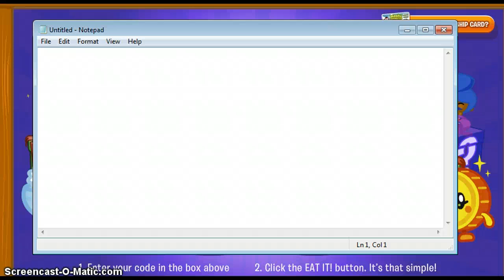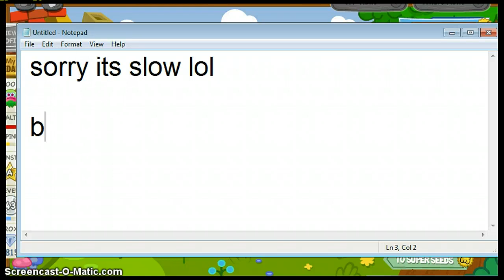Secret Code to get Truffle Moshling on Moshi Monsters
Secret Code Combination for Truffle on Moshi Monsters.